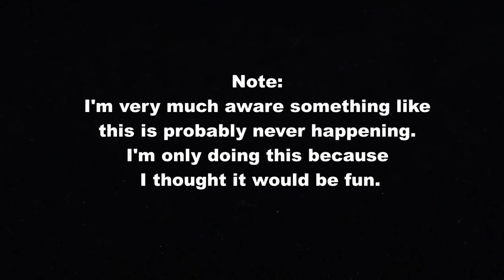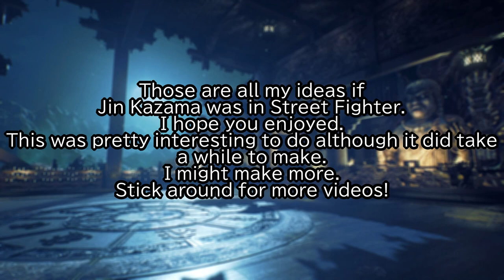What if Jin Kazama was in Street Fighter 6? (Movelist Concept Video)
A few notes; 1: Obviously, I would give him his wavedash. I did not record that. My bad. 2: His jumping attacks will be almost completely original since Tekken don't have a lot of jumping attacks. 3: I didn't want to make a copy and paste of his SFXT gameplay since I wanted to be closer to the games. 4: I wanted his gameplan revolve around his rekkas and mixups.
This was pretty fun to do. Although it took me all day to do the video, I'm pretty proud how it turned out. I'll most likely do more of these.